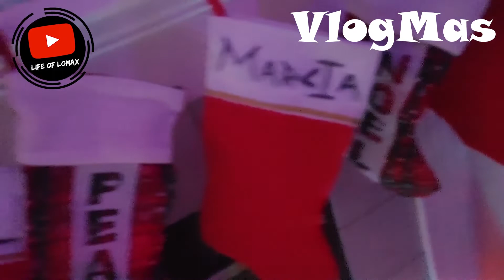2X SPICY NOODLES CHALLENGE 🎅🏾 MELONY VS. AARON 🎄 HILARIOUS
HEY LOMAX FAMILY,

MERRY CHRISTMAS. GUESS WHAT? WE HAVE MY SISTER AND NEPHEW UP NEXT FOR THE SPICY NOODLE CHALLENGE. WHO WINS? ABSOLUTELY HILARIOUS!!!

Instragram: Life_Of_Lomax_
TikTok: Life Of Lomax
Facebook: Life Of Lomax
SnapChat: Life Of Lomax